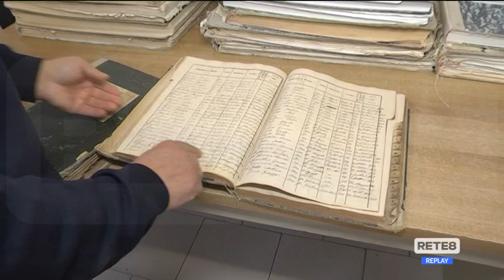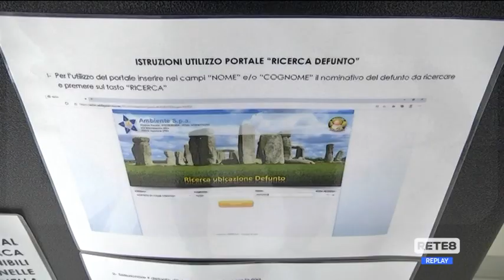Pescara - Emergenza loculi a Colle Madonna